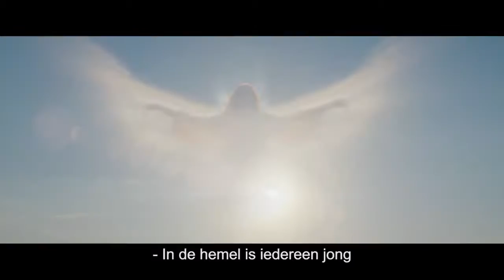Film1 Family Augustus Reel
Op Film1 Family in augustus 😍🍿